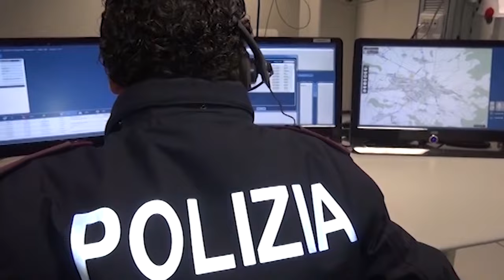Jammer nascosti negli slip e in una manica del maglione: due arresti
Avevano nascosto due Jammer, ovvero un disturbatore di frequenze,  uno nella manica del maglione e uno negli slip.
Ma prima di colpire si sono imbattuti negli agenti della Polizia stradale di Arezzo che li hanno scoperti e denunciati.
A finire nei guai sono stati due uomini che, nei giorni del ponte dell'Immacolata, stavano percorrendo il tratto aretino dell'A1.
Erano da poco passate le 13 dello scorso venerdì, quando gli agenti hanno fermato l'auto con a bordo i due per un controllo.